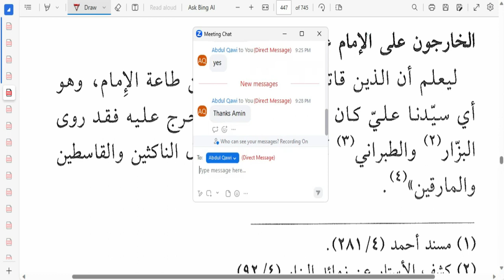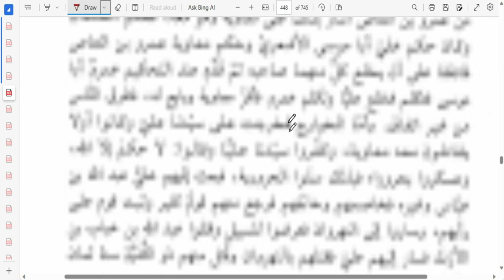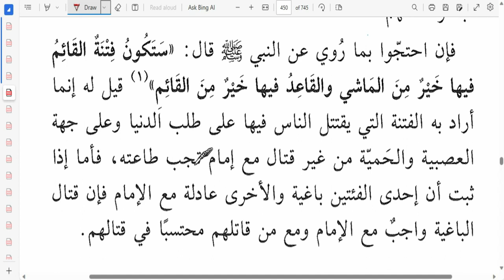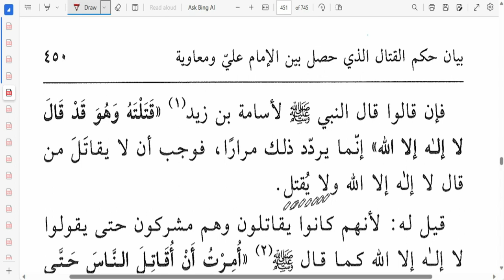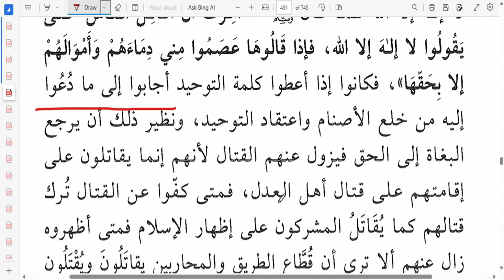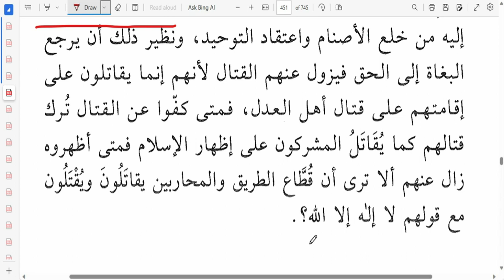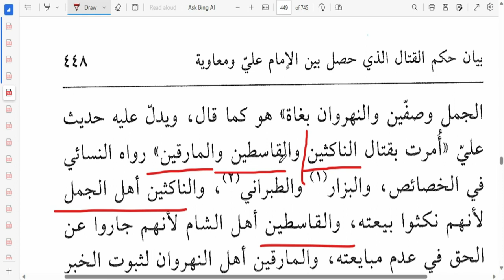The Obligation of Fighting on the Caliph's Side and the Prohibition of Fighting Against Him